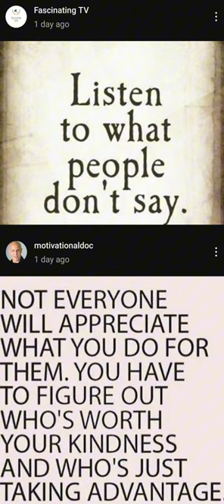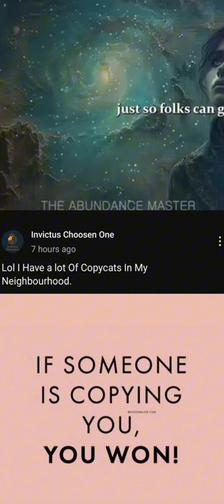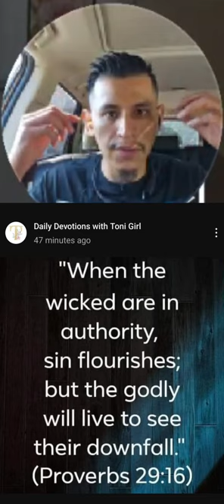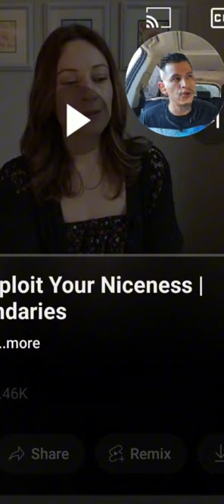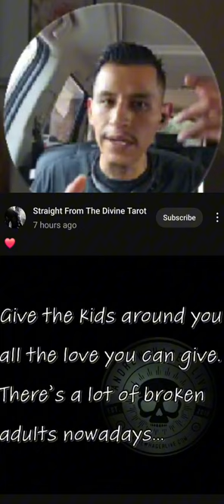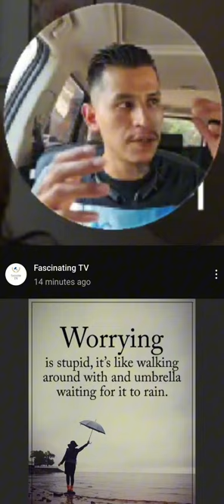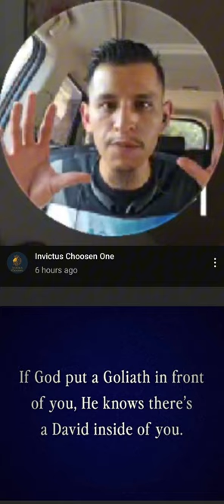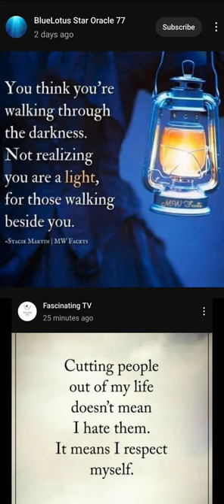🧩"New Puzzle Piece"🧩 it's ok to set boundaries and its time to remove ur rose-color glasses👓.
1st life changing moment accepting Jesus as my Lord and Savior 11 years ago.
Then a decision i made 8 years ago led me to understand that we can become more than we are. I was able to break out of the darkness and into the light. I was lost in despair. I was hopeless. I didn't want to live anymore. I was in the prison of my mind, locked up with the inner critic who I thought was me. The chatter and the thoughts that popped up in my mind felt like they were my own. They beat me down and broke me down. Through meditating I learned that I did not have to allow thoughts to take me captive. I can witness the thought and take a step back, let them flow through like a cloud in the sky. Making this decision of becoming my greatest version led me through a completely different timeline. It was one of the most powerful and important decisions I have ever made in my life. I must continue to share bits of wisdom that i wish i had understood 20 years ago. For those who have ears to hear.